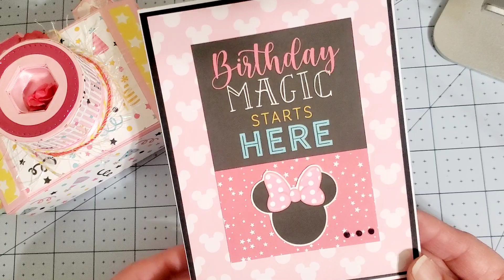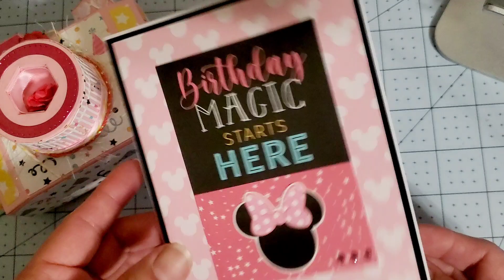VR/Project Share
This is a channel for adults 18+ and over only

Thank you everyone for taking the time to watch this video and Thank you for continuous support. And if your not a subscriber I would love your support by joining my channel. Sending hugs